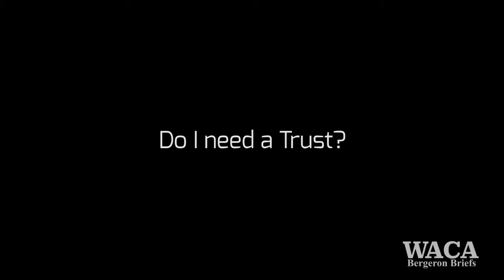Bergeron Briefs: Do I Need a Trust? - Ashland